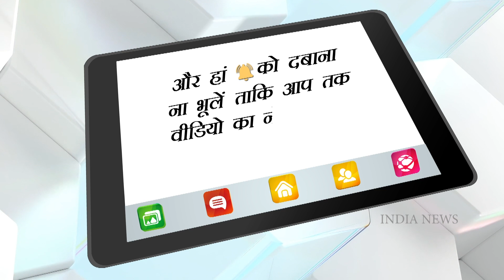Prince Charles के बाद Queen एलिजाबेथ 95 वर्ष की आयु में हुई Covid Positive | India News National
Britain's 95-year-old Queen Elizabeth II tested positive for Covid-19 on Sunday but her symptoms are "mild" and she intends to continue with light duties at her Windsor Castle residence, aides said.